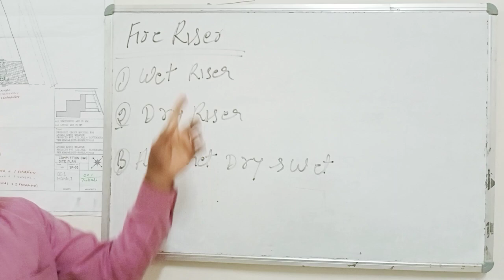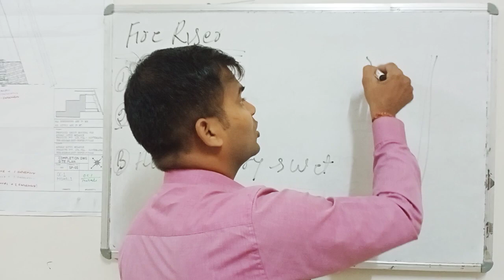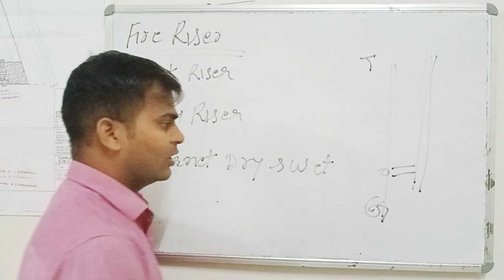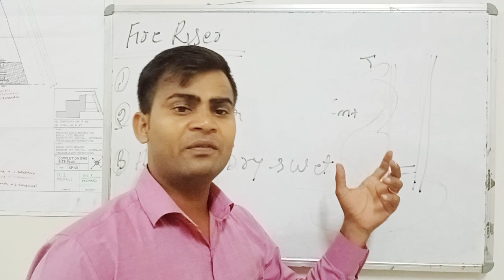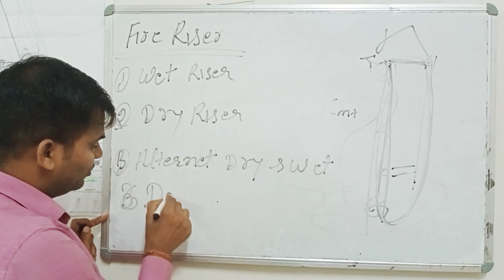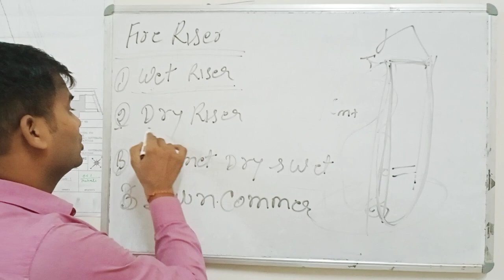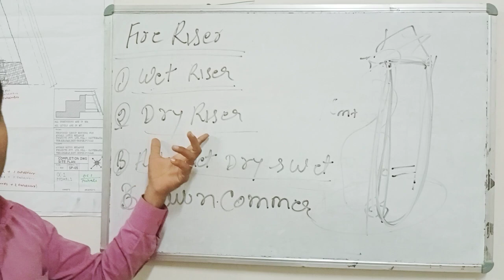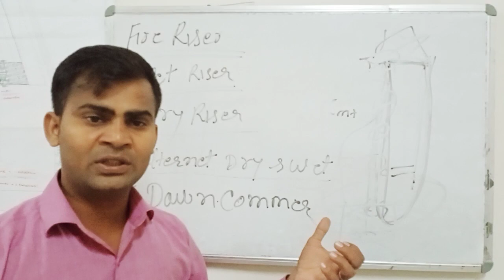Fire Riser किसे कहते हैं। क्यों लगाया जाता हैं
buildingmaifireriservideo For Down Commer Line